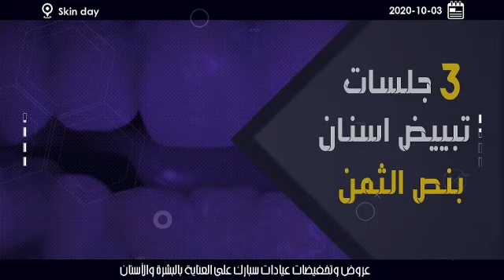عروض وتخفيضات في عيادات اسبارك علي العنايه بالبشره والشعر الاسنان